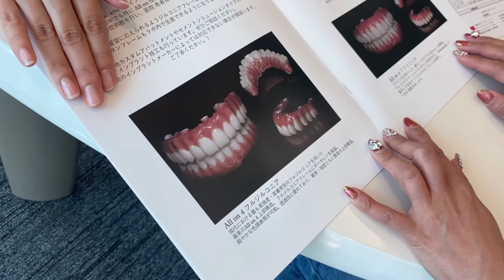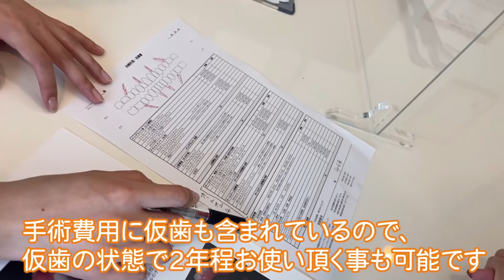【わたし！歯を全部抜きました！】オールオン4体験⑥「ズバリ！安藤理事長に費用を聞いてみました！」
■ 無料相談はコチラ
　 　※ HPの「90分無料カウンセリングはこちら」をクリックして下さい。

◆ ◆ ◆ All-on-4 即日インプラント体験シリーズ Part-6 ◆ ◆ ◆

オールオン4
ザイゴマインプラント
の、料金の質問が絶えないので
安藤理事長に聞いてみました！

不安がある方は、こちらの動画で事実確認してくださいませ^ ^

元気注入315は、
オールオン4ザイゴマインプラントをいれて、
人生が大きく変わることができました。

まだまだ
オールオン4を知らない方々が沢山います。

アンチも沢山いらっしゃる世の中ですが

私は、
安藤理事長の寸分の狂いもない技術のおかげで
歯の悩みが消えました。

いま、困ってる方は
私に、お任せくださいね。
安藤理事長が助けてくれますよ！

◆ ◆ ◆ 元気注入315のSNS ◆ ◆ ◆